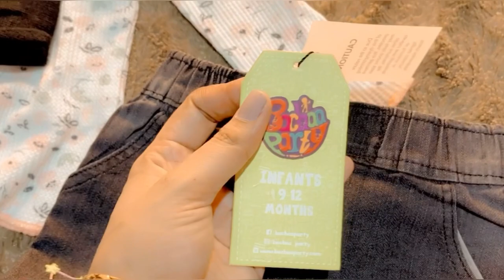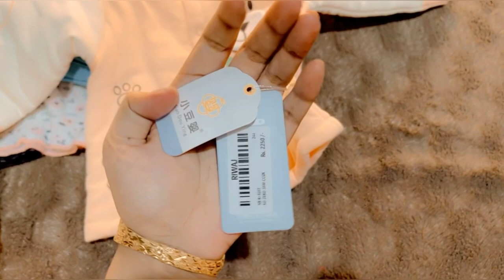Mirha’s winter shopping | mirha & mommy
Aslam.o.alaikum kaisay hen aap sub log Acha to bohot say logon k pur israr per Hamnay bhee video bana di umeed hai ap logo ko achi lagy gi achi lagy to video ko like zaroor kijiye ga channel ko subscribe kary aur share karna mat bholiye ga 😊😊